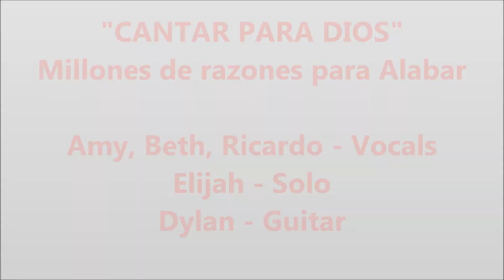"CANTAR PARA DIOS" - Millones de razones para Alabar a Dios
... Amy, Bessy, Ricardo, Elijah & Dylan praising God with a beautiful song of gratitude. "Cantar ... para la Gloria de Dios". Amy, Bessy & Ricardo = Vocals. Elijah = Solo. Dylan = Guitar.Vacaville, CA November 29, 2014.